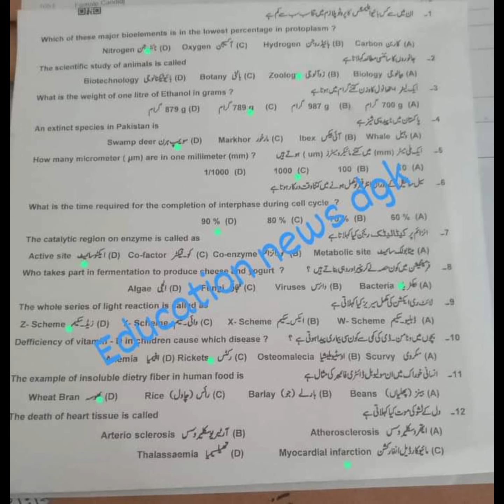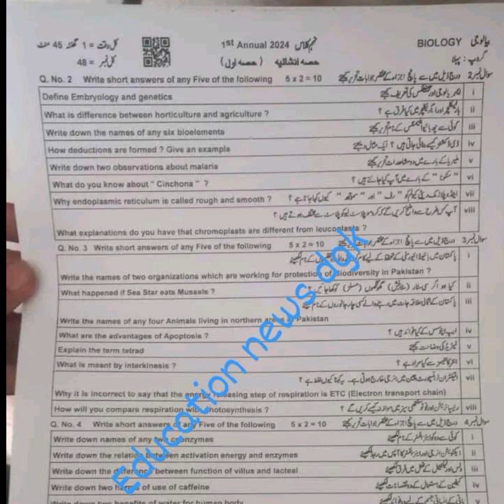DGK board morning paper biology 9th | 9th Biology Dg board solved mcqs paper first group 2024